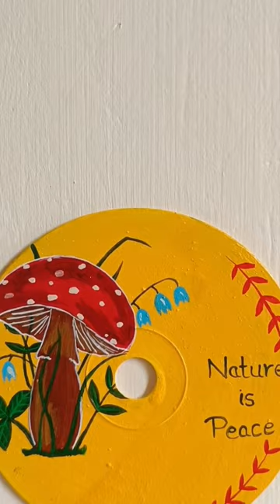9 CD Painting Ideas 💕